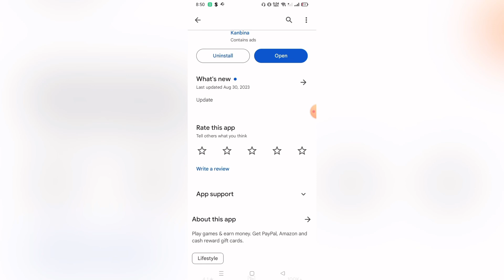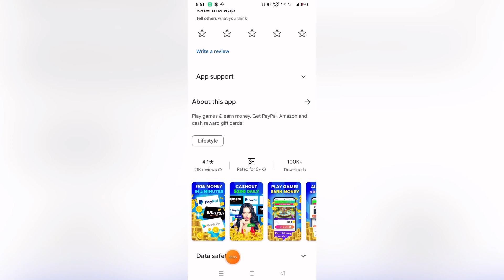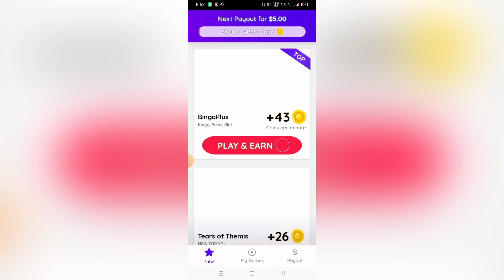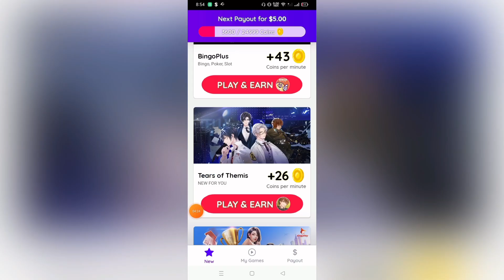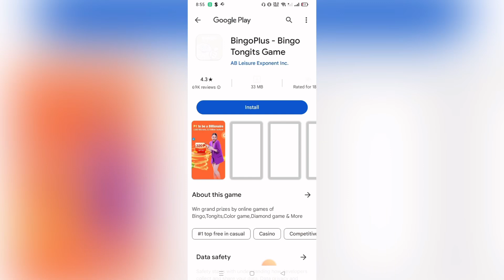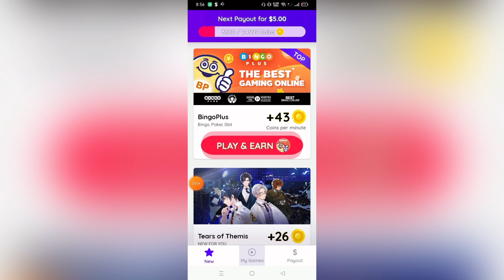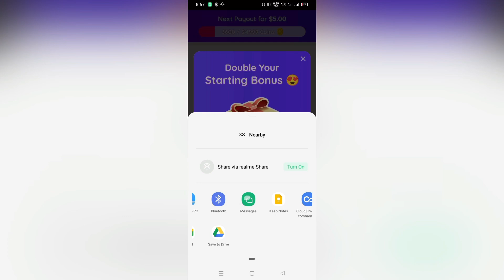NEW APP NA DAPAT MERON KA: ₱7,000 PARANG PUPULUTIN MO LANG SOBRANG EASY NG LALARUIN | LEGIT APPS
Nandito po ang LINK ng APP!

MECHANICS:
Task 2: Like this video (take screenshot)
Task 4: Comment on this video

paying apps
apps
apps that pay you real money
paying app
legit paying app
earning apps